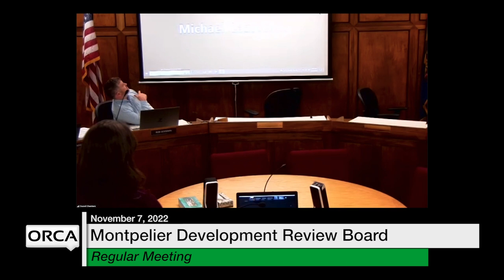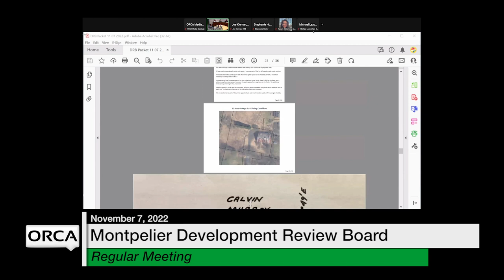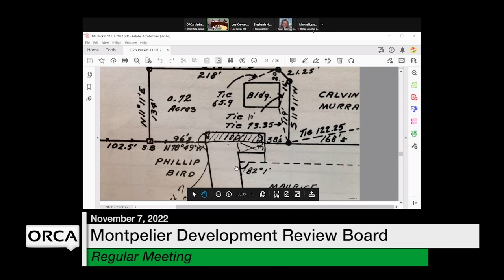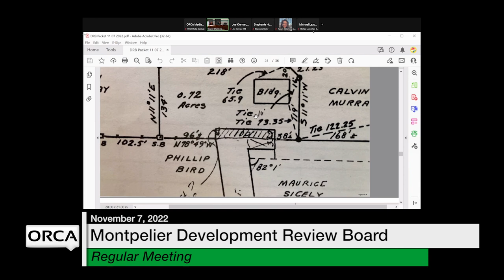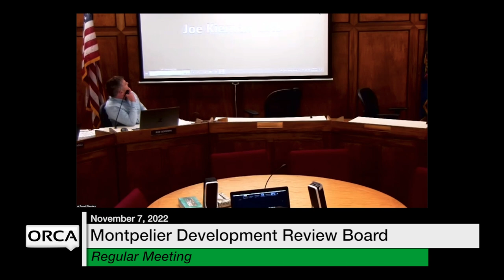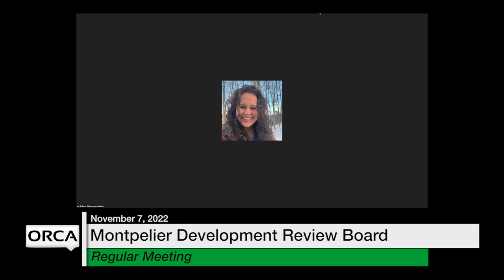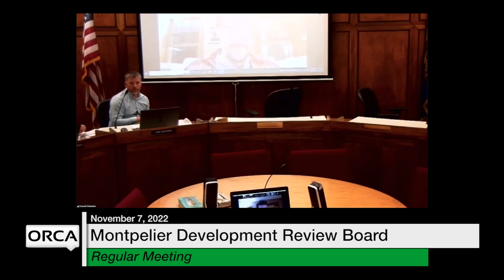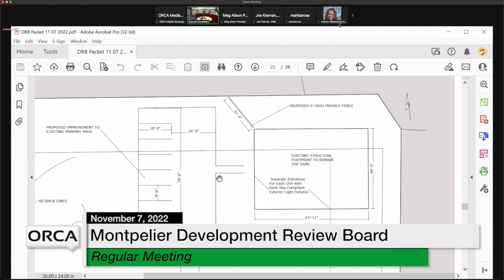Montpelier Development Review Board - November 7, 2022 [MDRB]